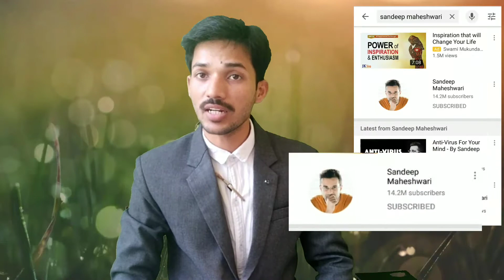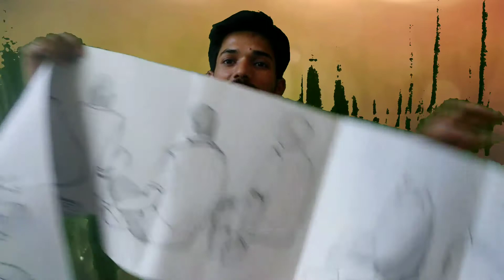Stay Home and study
Stay Home And  Study कला के क्षेत्र में आपके मन में जिज्ञासा हो या कला से संबंधित कोई कंफ्यूजन हो to aap WhatsApp per message bhej sakte hain

 या फिर आप कमेंट में लिख सकते हैं